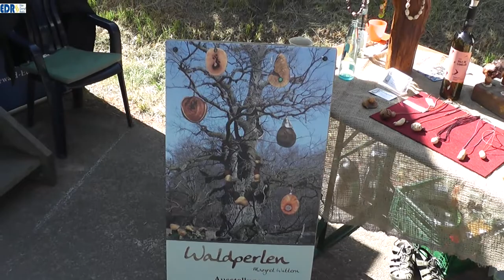Impressionen Nationalparkfest Schloss Waldeck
Musikalisch begleitete der Spielmannszug der Freiwilligen Feuerwehr Höringhausen ab dem Nachmittag das Fest. Motorik und Sensorik waren bei den Mitmachstationen der Aktion für behinderte Menschen und auf dem Barfußpfad gefragt. Für das leibliche Wohl sorgten regionale Anbieter und die Gastronomie auf Schloss Waldeck.